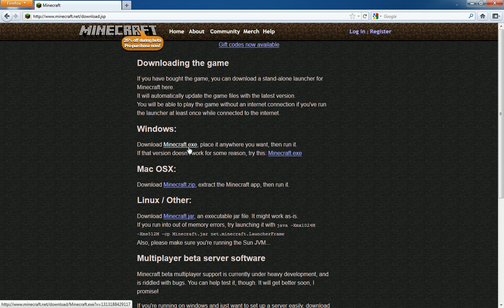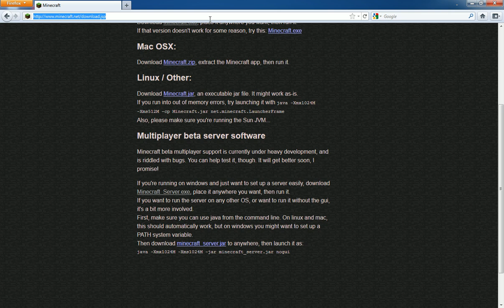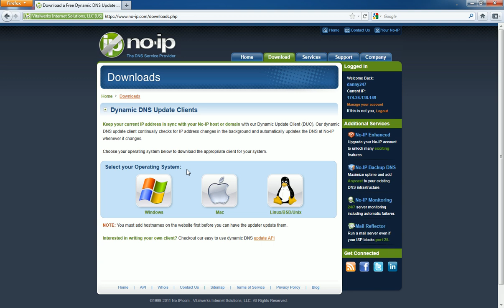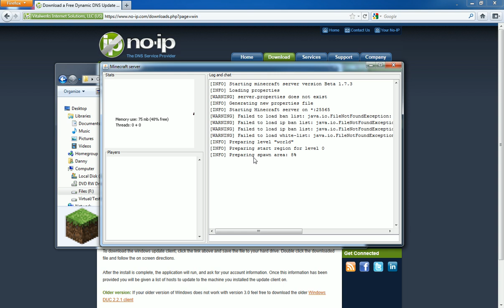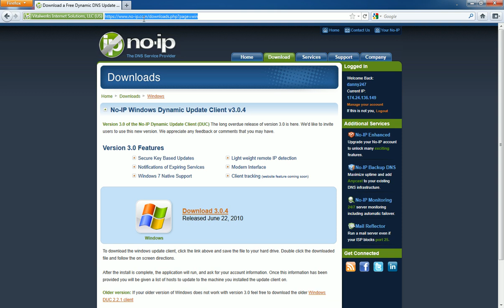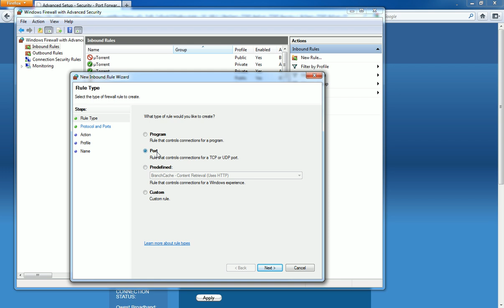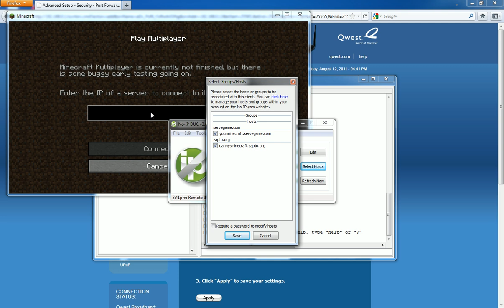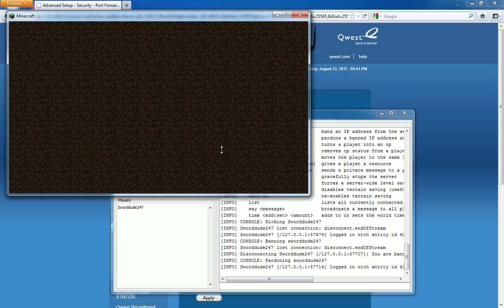How To Setup A Minecraft Server + No-IP